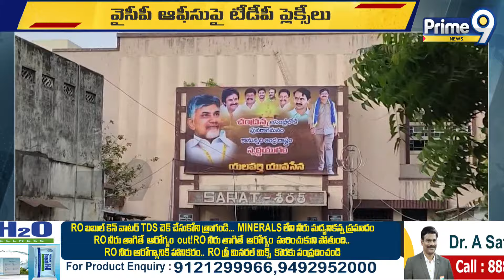గుడివాడలో వైసీపీ ఆఫీస్ పై టీడీపీ ఫ్లెక్సీలు | Gudivada YCP Office | Prime9 News